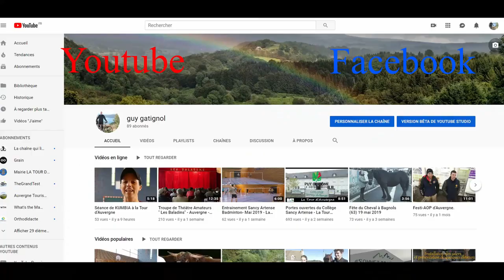A.P.A.M (PATINAGE ARTISTIQUE MONDORIEN ). Répétition générale pour les galas de cet hiver.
A.P.A.M (Association Patinage Artistique Montdorien ). Répétition générale du nouveau spectacle pour les galas de cet hiver,  lundis 23 et 30 décembre 2019, jeudis 20 et 27 février 2020 et le jeudi 5 mars 2020 à la patinoire du
Mont Dore.